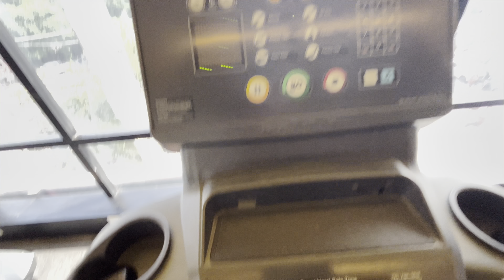Yaran ne kita roast| Adhya hui lost gndu ch | another fun day